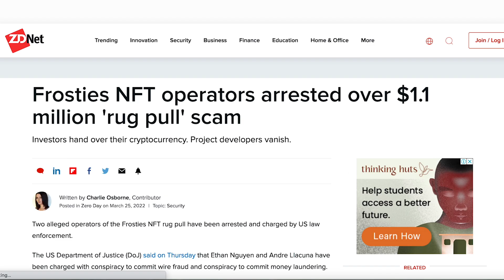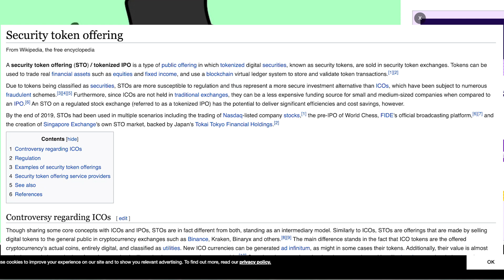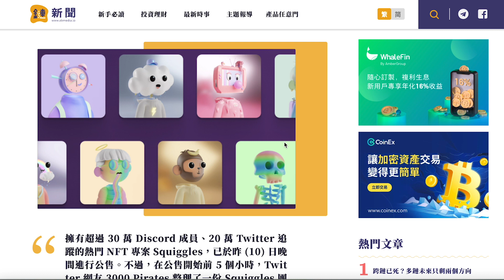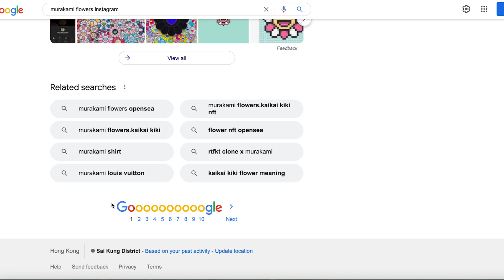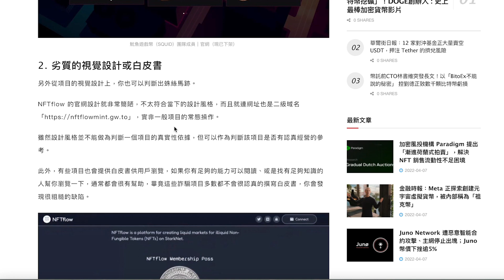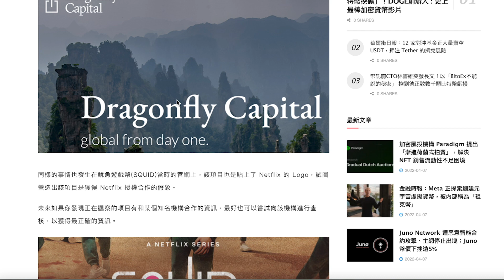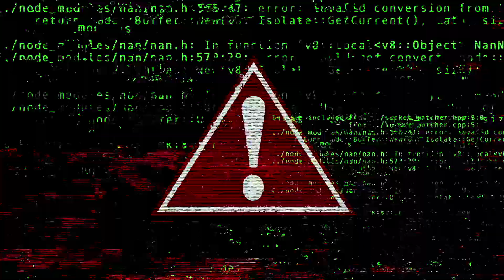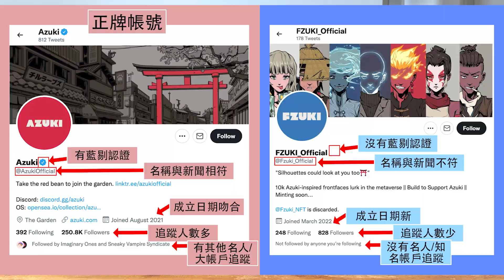4招辨清垃圾NFT項目 | 阿婆走得快｜一定有古怪｜NFT暫時都是口講口賠｜釐清山寨/釣魚網站｜項目方不會DM你｜DYOR 做功課做功課做功課｜重要的事說三次｜伏